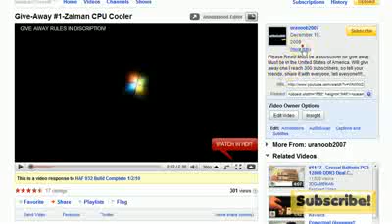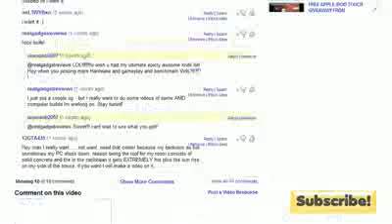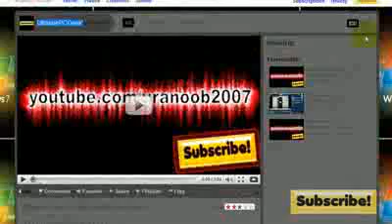Update 6 New Channel Give Away News!!